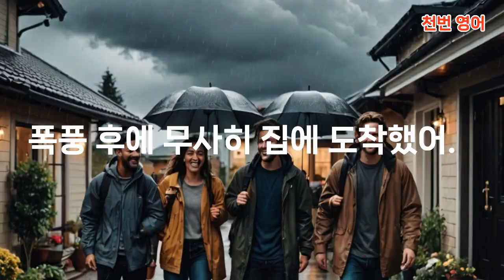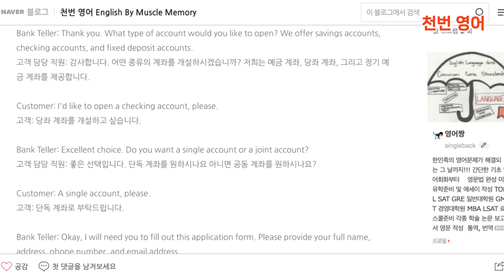노반고속 "Get" 동사 완전 정복! 꼭 알아야 할 100가지 필수 문장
영어에서 가장 많이 쓰이는 동사 중 하나인 "get"을 활용한 100개의 필수 문장을 배워보세요! 일상 회화에 당장 사용할 수 있는 간단하고 유용한 예문들로 영어 실력을 빠르게 향상시키세요.